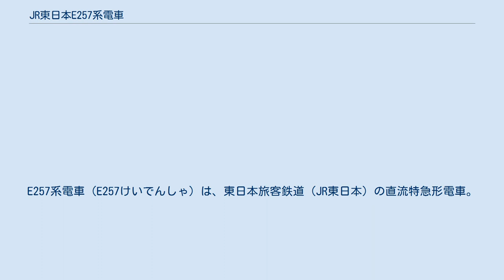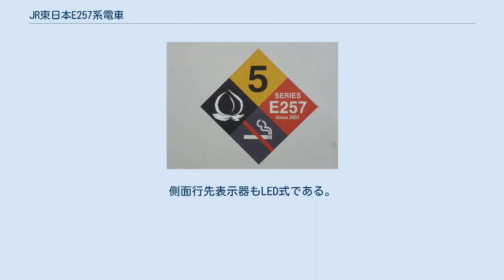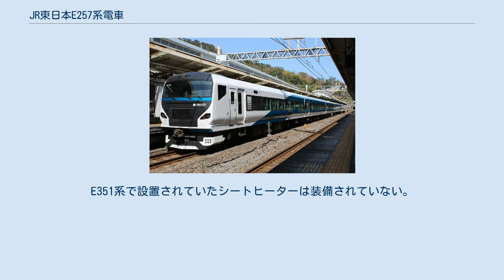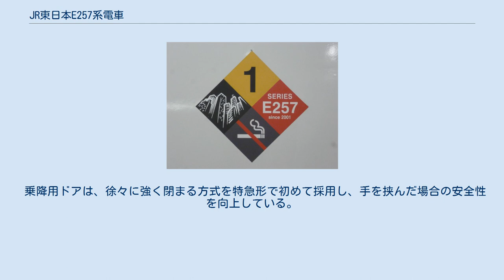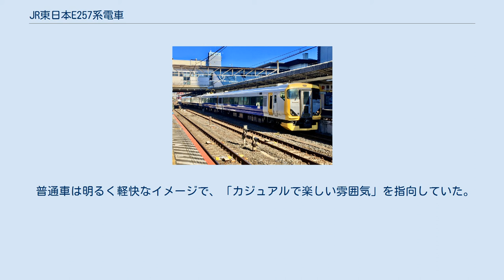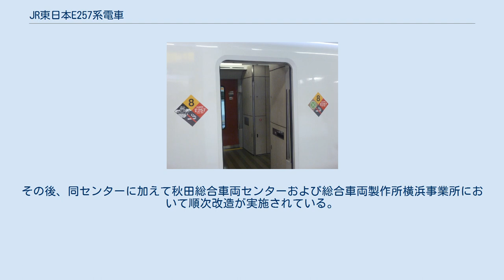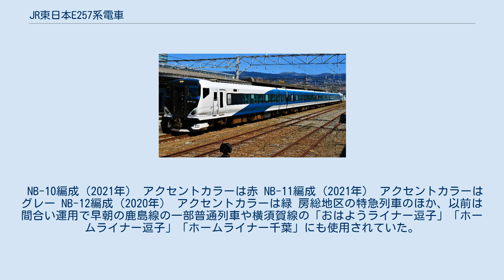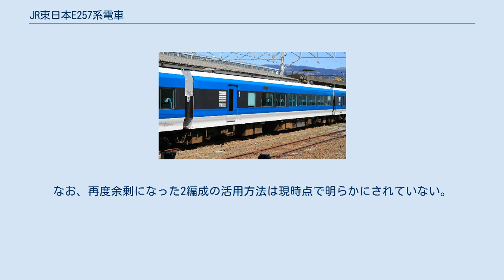JR東日本E257系電車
E257系電車（E257けいでんしゃ）は、東日本旅客鉄道（JR東日本）の直流特急形電車。
 JR東日本が日本国有鉄道（国鉄）から引き継いだ直流用特急形電車（183系・189系）や、波動輸送用に転用されていた直流用急行形電車（165系）の置き換えのために2001年より投入した「新世代の特急形電車」である。
 最初に登場した0番台の開発コンセプトは「シンプルさの中のくつろぎ」であり、車体傾斜などによる速達性の向上よりは特急列車に求められる基本的な快適性の向上に主眼が置かれている。
 JRが独自に設計・製造した特急形車両では初めて製造両数が200両を越え246両に達し、2011年4月1日時点ではJR西日本683系電車に次ぐ製造数であり、2015年度に683系2000番台のほとんどが289系への改造・2両の廃車が生じた後、2018年現在JRグループの特急型では単独の系列として最大のグループとなっている。
車両デザインはGKインダストリアルデザインが担当した。
 第45回（2002年）鉄道友の会ブルーリボン賞受賞。
 本稿では落成時点および共通部分を中心に記述し、各番台固有の構造については後述する。
 車体はE653系やE751系を基本としたアルミ合金製ダブルスキン構造を採用している。
0番台は大糸線での運転を、500番台は臨時列車での降雪線区の運転 をそれぞれ考慮して耐寒耐雪構造としている。
 前面形状は高運転台非貫通構造のE653系やE751系とは異なり、E231系に似た切妻に近い形となった。
衝撃吸収構造を有する。
0番台には非貫通構造と貫通構造と簡易構造があり、付属編成の簡易運転台を装備したクモハE257形0番台にはワンタッチ幌装置が備えられている。
500番台は分割・併合運転を行うため先頭車は貫通構造のみで、クハE257形500番台にはワンタッチ幌装置が備えられている。
 前照灯はシールドビームとプロジェクター式ディスチャージヘッドランプ（HID）を併用している。
また上部に補助灯も装備している。
尾灯はLED式である。
 前面にLED式の種別・愛称表示器を備えている。
形状は非貫通構造の先頭車は横長、貫通先頭車ではほぼ正方形となる。
側面行先表示器もLED式である。
 乗降用のドアはクハE257形は片側2か所、サロハE257形のみ中央寄り1か所で、それ以外は片側1か所設置されている。
客室側窓は座席2列分 で、E653系やE751系と共通である。
窓ガラスは紫外線カット機能付きの複層ガラスである。
 低重心化のために空調装置はすべて床下に搭載し、屋根上はパンタグラフ以外の重量物は搭載していないため、平坦である。
 後に0番台の全編成と500番台ともに改良型のスカートの取り付けが実施されている。
 制御伝送システムには、E231系で採用されたTIMSを特急型車両としては初めて搭載している。
 0番台の主回路は日立製作所製IGBT素子VVVFインバータ装置を搭載し、500番台はモハE257形1500番台が三菱電機製IPMを、モハE257形500番台が日立製作所製IGBT素子VVVFインバータ装置をそれぞれ搭載して、磁励音の低減が図られている。
モハE257形0・100・500番台はインバータ装置2群を搭載してモハE256形と合わせて8台の主電動機を、クモハE257形・モハE257形1000・1500番台はインバータ装置1群を搭載して自車のみ4台の主電動機を制御する。
主電動機は出力145kWのかご形三相誘導電動機MT72A形（0番台）・MT72B形（500番台）を搭載する。
起動加速度は0番台・500番台とも2.0km/h/sとなっている。
 ブレーキシステムは回生・発電ブレンディングブレーキ併用電気指令式空気ブレーキを装備する。
付随車の基礎ブレーキ装置はディスクブレーキを装備する。
TIMSによって適切なブレーキ力を与える。
なお、発電ブレーキを搭載した理由は、列車密度の低い路線では回生失効の頻度が高く、空気ブレーキの動作するケースが多いことに基づく。
発電ブレーキシステムにはブレーキチョッパを搭載しており、環境への配慮が図られている。
 台車はボルスタレス式ヨーダンパ・軸バネオイルダンパ付きで、車輪径は860mm。
E653系やE751系と基本的には同じもの（電動台車DT64系・付随台車TR249系）である。